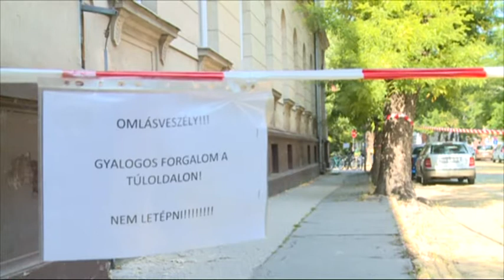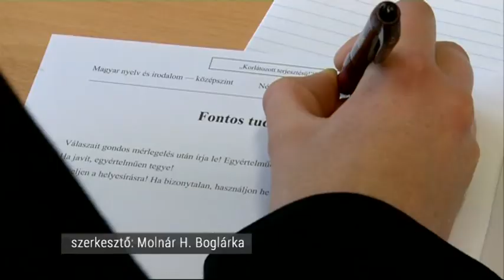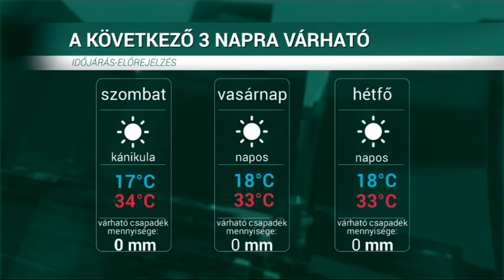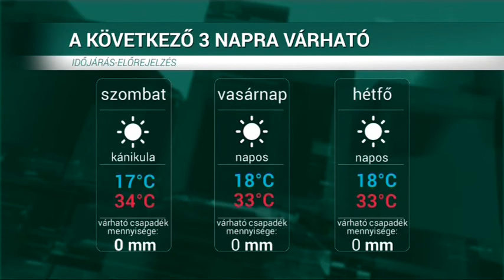HÍRÖS HÍREK (2019. augusztus 30.)